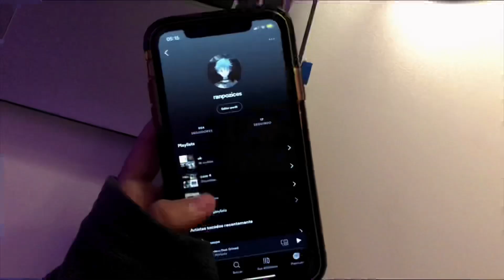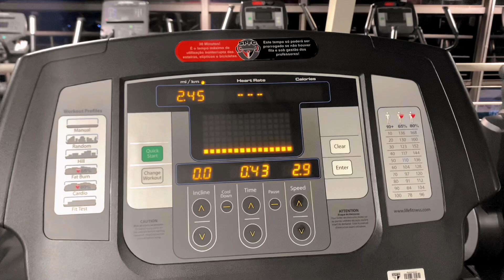mini vlog produtivo e etc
não possuo direito de nenhuma musica inclusa nesse vídeo